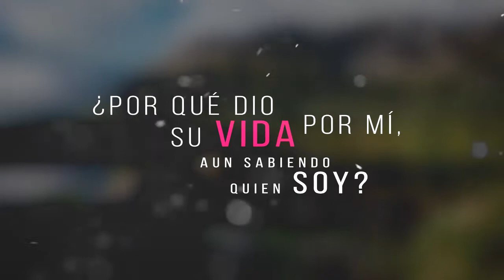EL INCOMPRESIBLE AMOR DE DIOS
¿ALGUNA VEZ TE HAS DETENIDO A PENSAR EN CÓMO Y CUANTO DIOS TE AMA?
Próximo Proyecto del Evangelista Julio José del Rosario...